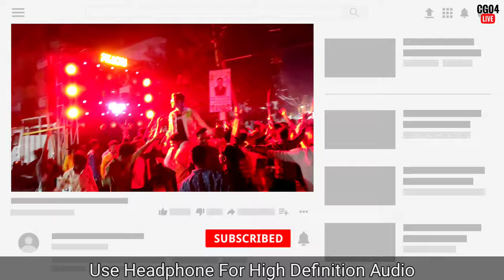DJ PIKACHU | Aaj Mere Yaar Ki Shadi x Chanda Re ae mor Chanda | HD Sound | CG04 LIVE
CG Viral Song Chanda Re Ae Mor Chanda by Dj Pikachu and Shyam Light